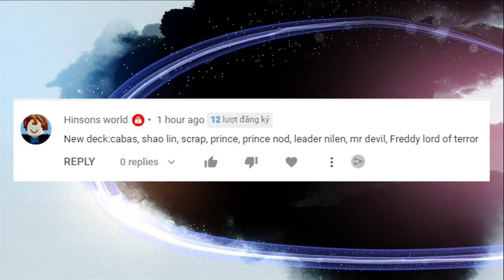NDLGamer Try to use My Subscriber's Squad in Mighty Party: new squad of Hinsons world